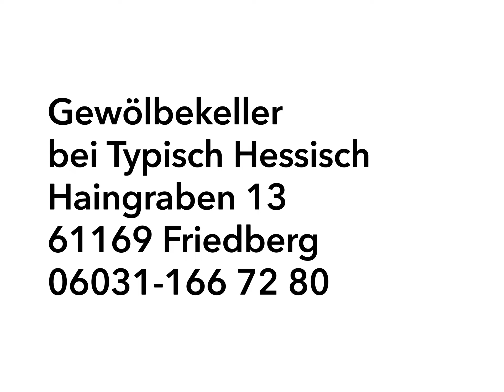PaintyourBembel - Firmenevents Teambuildings Keramikmalen Workshops in Frankfurt und Friedberg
@PAINT YOUR BEMBEL Mal Events bei @Bembeltown
Bembel bemalen bei einer Auswahl verschiedener Schoppe Äppelwoi, Snacks und guter Laune.

Lust bekommen?
Dann meldet Euch an beim Original hier bei @frankfurt_stadtgeschenke

Die nächsten Termine stehen online!
Übrigens könnt Ihr uns auch ganz individuell für Eure Geburtstagsfeier oder Firmenevent buchen.
Wir kommen auch gerne direkt zu Euch... Auf Wunsch mit dem passenden hessischen Catering.

PAINT YOUR BEMBEL ATELIER
BEMBELTOWN Design and more • Tilsiter Straße 10 • 60487 FFM-Bockenheim •
🅿️ Kundenparkplätze direkt vor der Tür.
TYPISCH HESSISCH
Apfelwein • Bembel • Feinkost • Eventlocation
Haingraben 13
61169 Friedberg
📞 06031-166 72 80